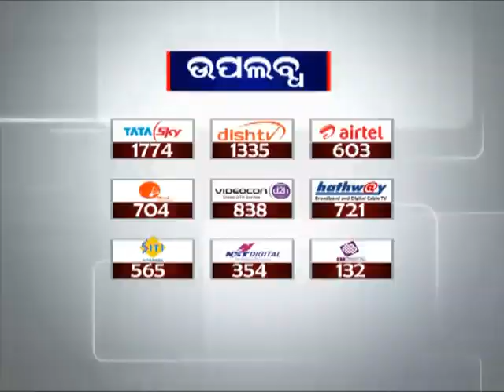BJD Leaders reaction on Mahanadi Surakhya Abhiyan's Closing Ceremony at Paradeep | News18 Odia